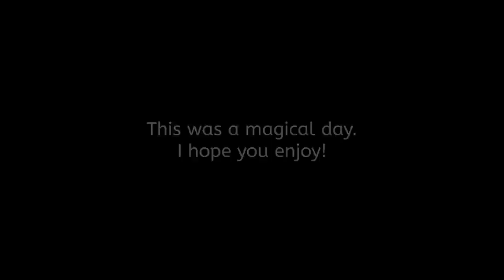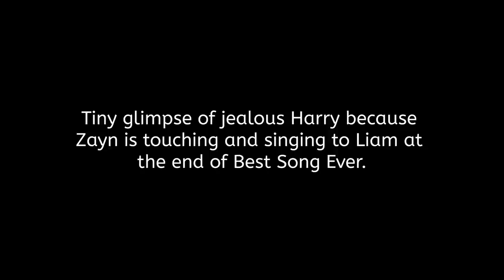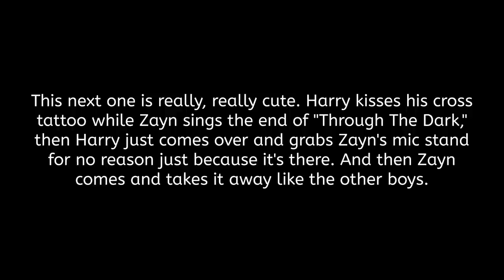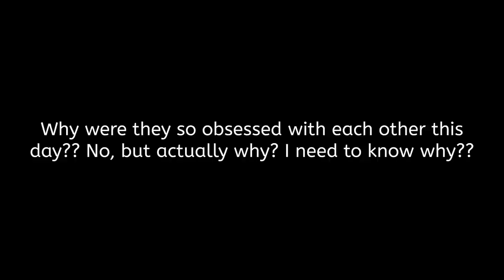Harry Styles And Zayn Interacting In Tulsa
Zayn Malik
Harry Styles
Gigi Hadid
Perrie Edwards
Liam Payne
Louis Tomlinson
Niall Horan
One Direction
1D
Icarus Falls
Mind Of Mine
Nobody Is Listening
Fine Line
Zigi
Holivia
Olivia Wilde
Harry's House
Harry Styles New Album